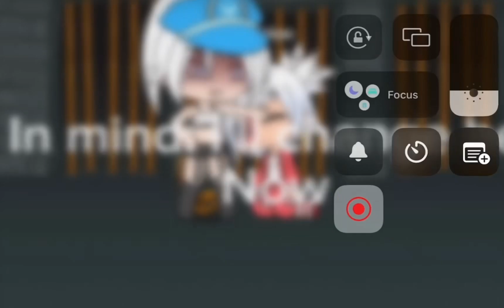Me and the boys reacting to gacha heat